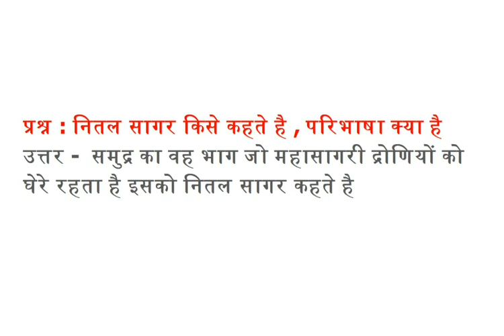नितल सागर किसे कहते है , परिभाषा क्या है